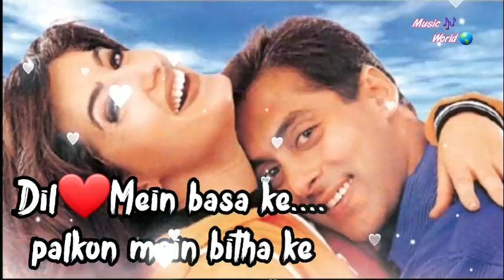Dil❤️Mein basa ke....|| Music 🎶 World 🌎